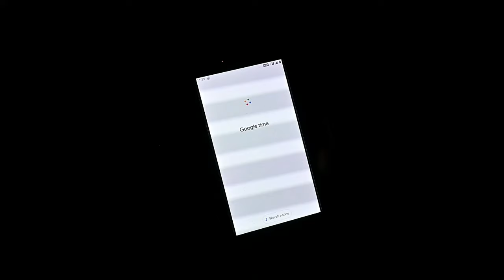भूतियालड़की /Real Ghost Walk On Road | रात 12 बजे । Devil Baby Live Ghost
bhootiya ladki / epi_2 / भूतिया लड़की / real ghost walk in road/ bhartiye tv bek nayi khoj
Most Haunted Road | रात 12 बजे ।Haunted Devil Baby Live Ghost ,bhartiye Tv ek Nayi Khoj ,
Real Ghost Walk On Road| रात 12 बजे ।Haunted Devil Baby Live Ghost,

Real Santa Clause
Haunted FACTORY Ghost Chellenge Spirits Attacked
# CrazyXYZexposed
huntedzone
r Yash

Important Notice
This channel only reaches you and the stories that happen in real life. Our aim is not to hurt any caste, religion or community. Weak hearted videos are not seen and children are away and you can also watch my videos as entertainment.